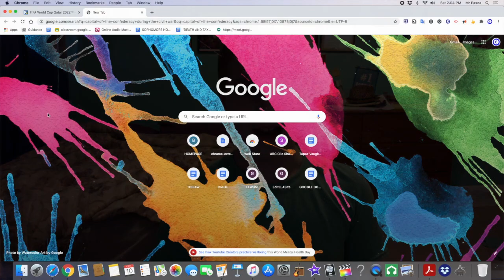#10 - JOHN TYLER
Atticus explores the presidency of John Tyler!